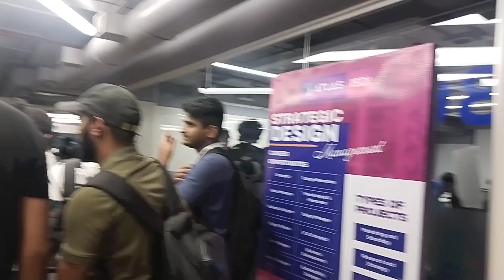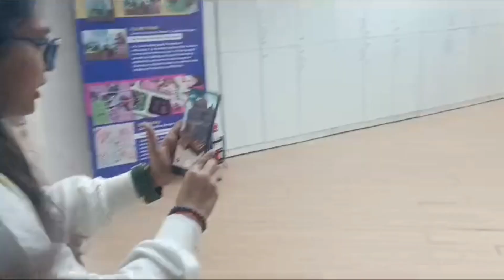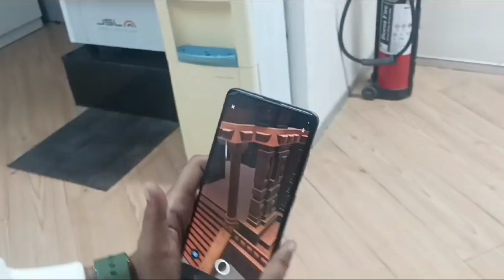Mumbai Hacks Vlog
Join us at the Mumbai Hackathon, a thrilling 24-hour marathon of innovation and collaboration, where tech enthusiasts, coders, and creative minds come together to solve real-world problems, develop groundbreaking solutions, and showcase their skills. This event is open to developers, designers, and visionaries of all skill levels. Participants will work in teams, tackle challenges across domains like AI, IoT, sustainability, and urban solutions, and have access to mentors, industry experts, and the latest technology.